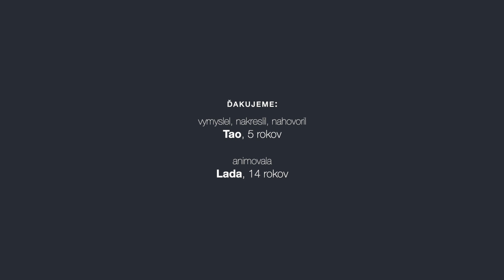Ako by zničili "koronu" deti?